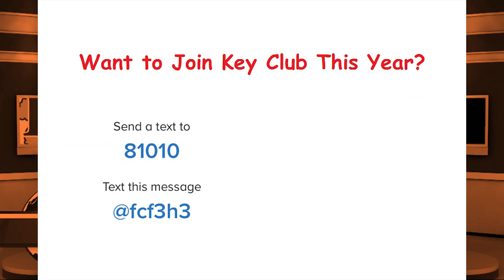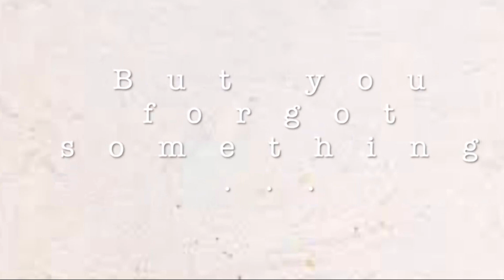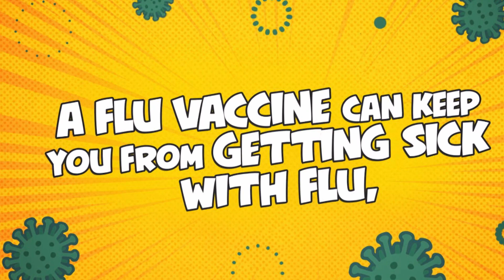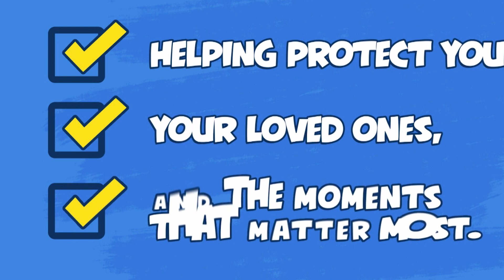BCTV News 10.29.20